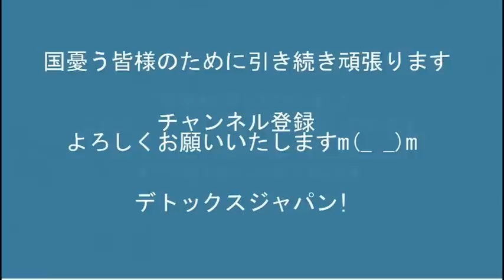れいわ山本太郎は外国人生活保護推進派／共産党参院選公約が支離滅裂／立憲支持率2.7％で顔面ブルージャパン20220520